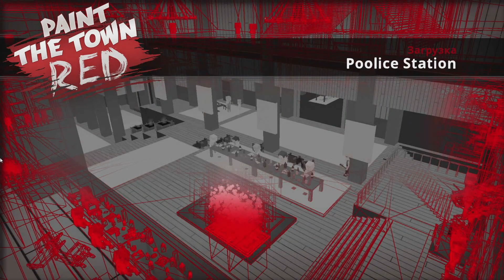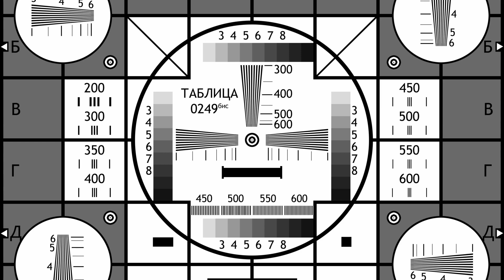Paint the town Red. Пользовательские уровни 120. Отделение полиции Попытка 2.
И снова Paint the town Red. И снова пользовательские уровни. Однажды мы сходили в отделение полиции, и все закончилось плохо. Вывод? Сходим туда еще раз!